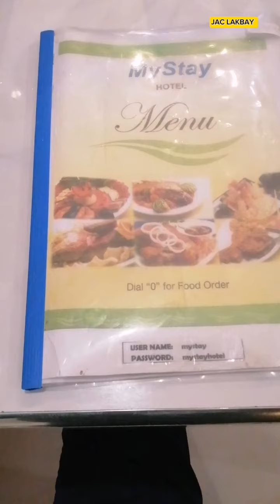MY STAY HOTEL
MY STAY HOTEL is located at Bacoor Cavite, Infront of SM Bacoor